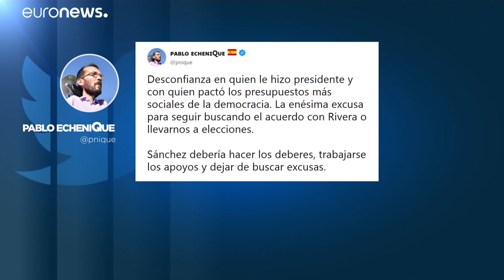Pedro Sánchez admite una "desconfianza recíproca" con Podemos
El presidente de funciones se ha reunido con el rey Felipe VI en Mallorca después de que el monarca pidiera a las formaciones po´liticas una solución para evitar una repetición electoral…